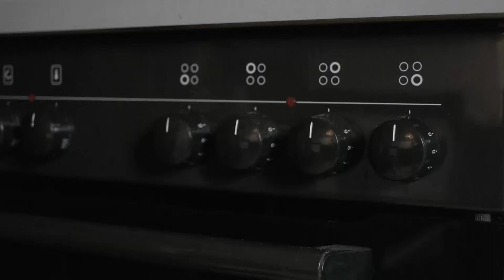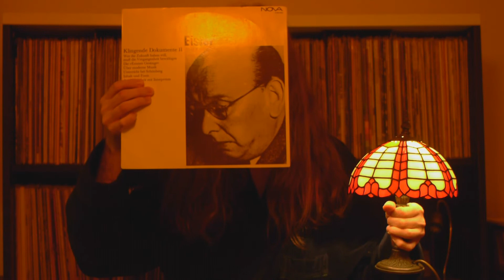Sahnemann - UNANGENEHM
von der EP "Zutaten vom Sahnemann"